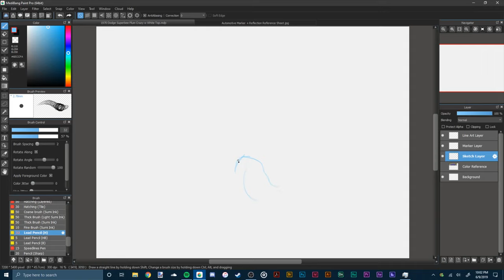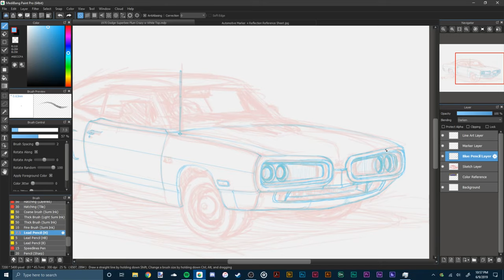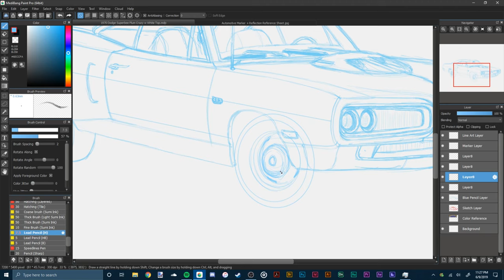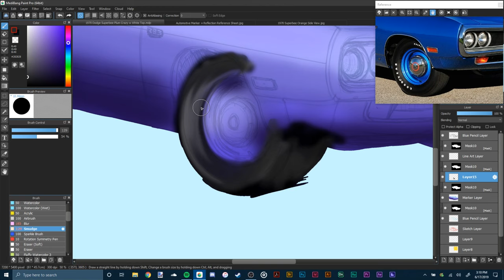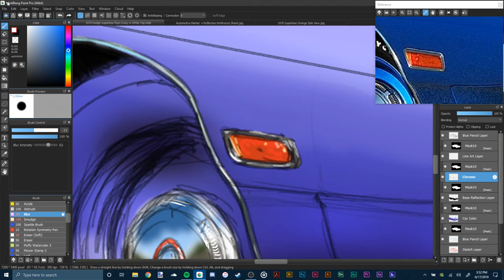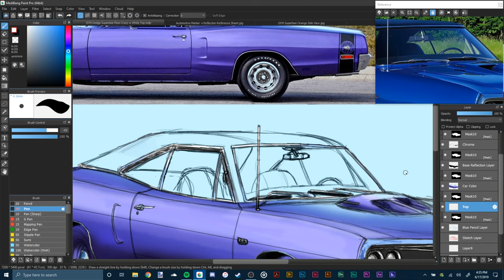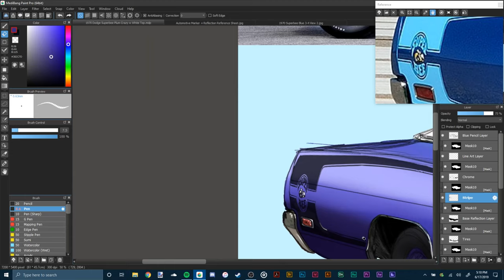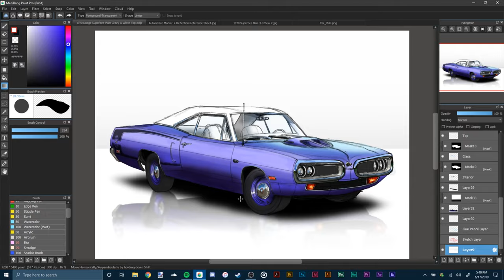1970 Dodge Super Bee / Plum Crazy Timelapse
A Digital Illustration of what my Mother's 1970 Dodge Super Bee will end up looking like when finished.

It was completed in MediBang Paint Pro and Final Touches were done in PaintDotNet.

Total time taken to finish this piece was 4 hours altogether. Was completed over multiple days.